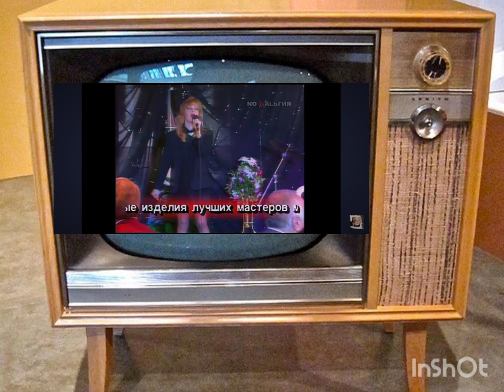Татьяна Буланова., Странная встреча . (1993)